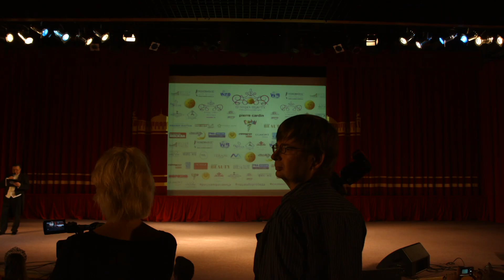Бородина Настасья- GRAND-PRIX TEEN «Russian Beauty 2018»